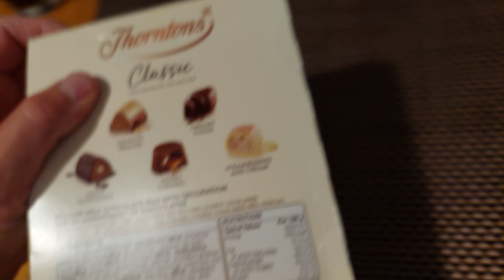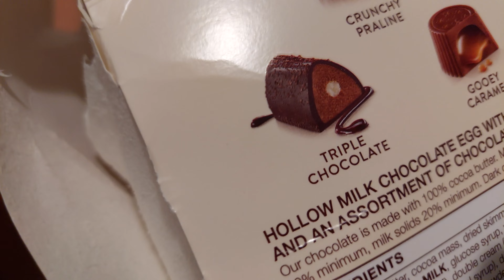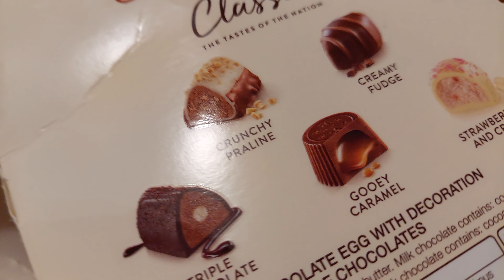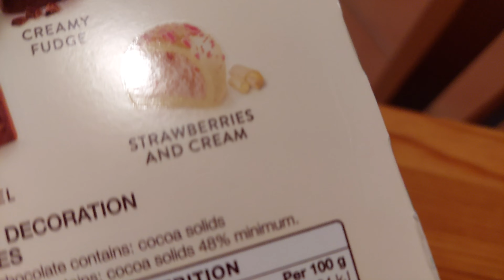Thorntons csokitojás teszt #2...végre egy bontatlan doboz